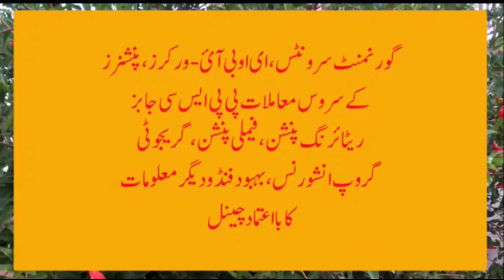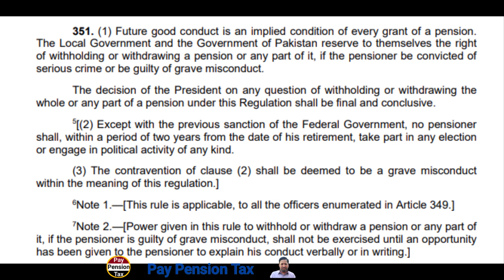Important Video for pensioners Basic condition for grant of pension || Pay Pension Tax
This video is about  Basic condition for grant of pension | Important Video for pensioners || Pay Pension Tax